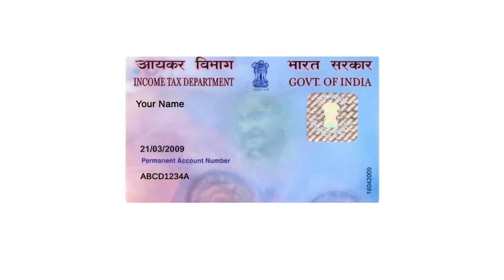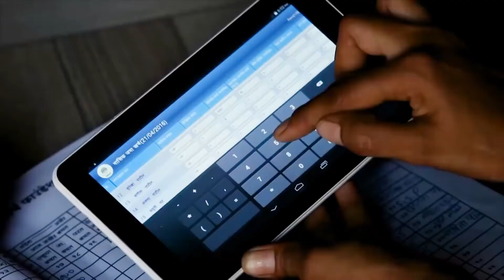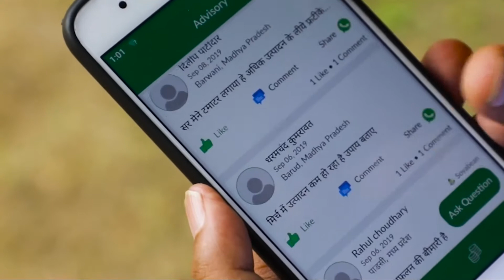Farmers' Produce Trade and Commerce (Promotion and Facilitation) Act, 2020 - Telugu